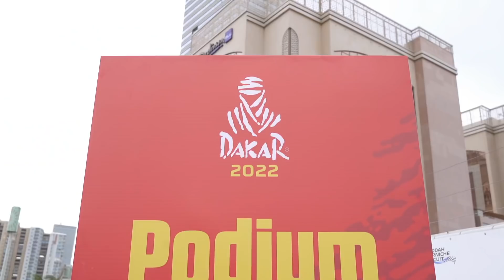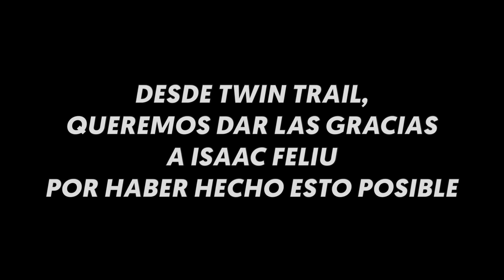LO CONSEGUIMOS! 🤟 - Dakar Rally [EP16]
Pues si! Después de 12 etapas; 13 días de rally; miles de kilómetros… aquí estamos!! Siendo finishers en nuestro primer Dakar!
Todo un logo! Objetivo cumplido!
Es increíble dar un vistazo atrás, y pensar en como arranco todo esto y ver hasta donde hemos llegado.
Dar las gracias a los más de 900 supporters, a todos los patrocinadores y en especial a nuestro Boss, Isaac Feliu.
El cabecilla y fundador de toda esta locura!!
Sin duda, sin el… nada de esto hubiera sido posible!

Gracias Isaac!
Esperemos que pronto puedas estar dándole caña de nuevo y guardaremos la radial hasta que estés por TwinTrail de nuevo! 😜